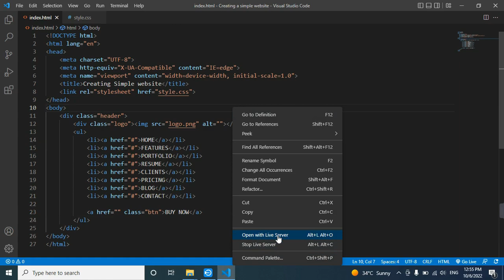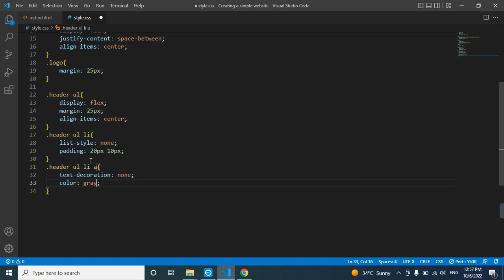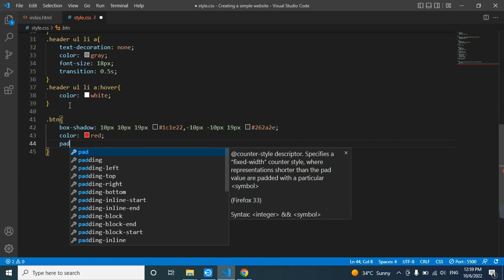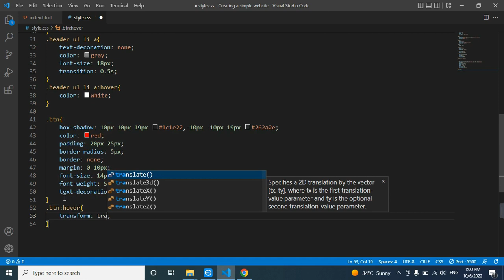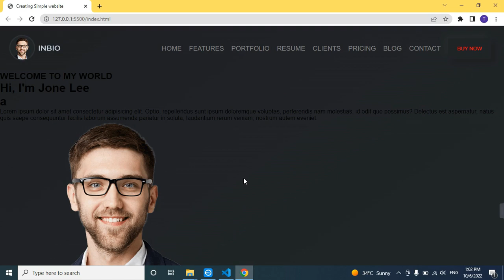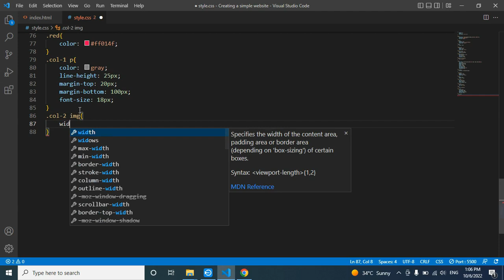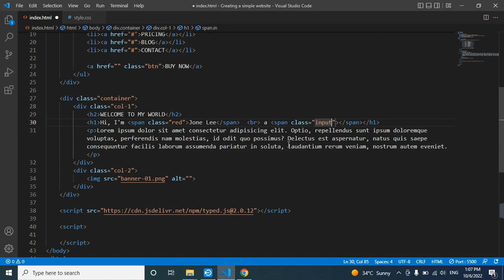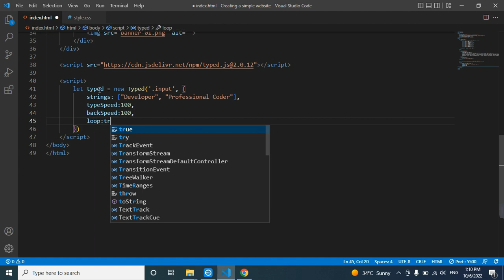How To Make Word down Website Using HTML CSS & JavaScript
Is My attempt to teach basics and those coding techniques to people in short time which took me ages to learn.

How To Make Website Word Down Using HTML CSS & JavaScript | Crete Complete Responsive Website Using HTML CSS and JavaScript Step by Step

❤️ Complete website Using HTML CSS and JavaScript